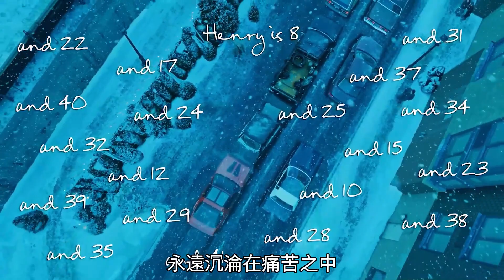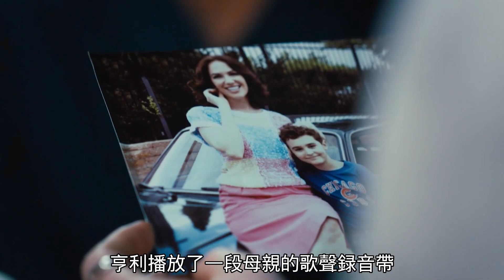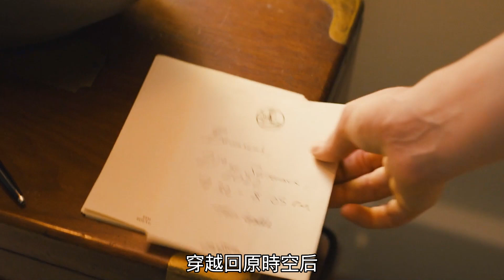劇情片：男孩覺醒惡魔超能力，穿越車禍現場，重複目睹母親慘死！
點擊觀看完整版：
簡介：《時間旅行者的妻子》由艾瑞克·巴納和瑞秋·麥克亞當斯等連袂出演，講述一個戰勝了時空阻礙的愛情故事。男主亨利自小患慢性時間錯位症，每次發病都赤身裸體穿越時空，一個偶然的機會，他愛上了女主克萊爾，兩人墜入愛河無法自拔，最後克服層層阻礙，共同邁進婚姻殿堂。